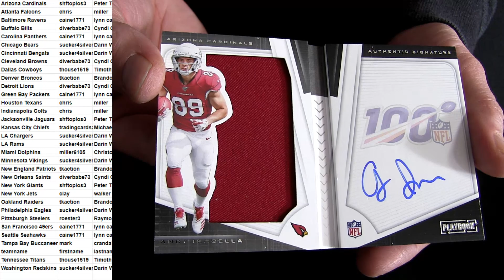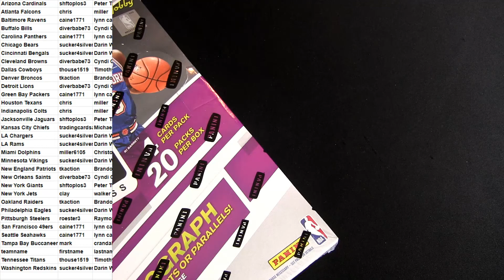19 Playbook FB Ebay #3